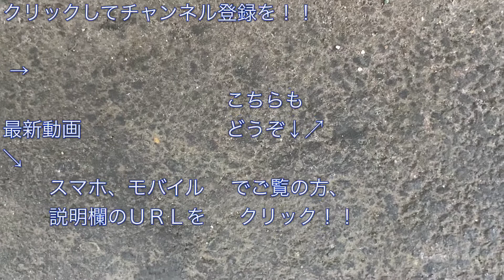JR常磐線 我孫子駅5番線 期間限定発車メロディー「あびこ市民の歌」 2020/08/22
ＪＲ常磐線の我孫子駅５番線にて、２０２０年７月１日より期間限定発車メロディー “あびこ市民の歌”が使用されてます。

２０２０年７月１日に市制５０周年を迎える千葉県我孫子市や、地域の皆さまのご要望にお応えして実現したそうです。

使用期間は、２０２０年７月１日（水）～ ２０２１年２月末（予定）

JR常磐線 E531系（K468編成） 勝田行き電車の車窓（我孫子駅～天王台駅間） 20181014